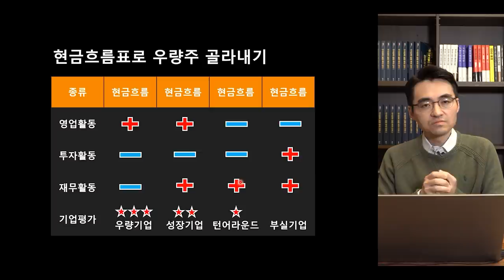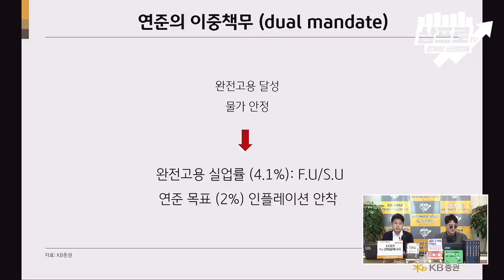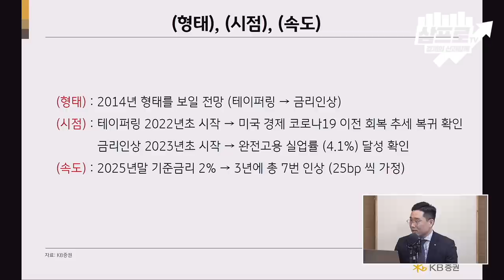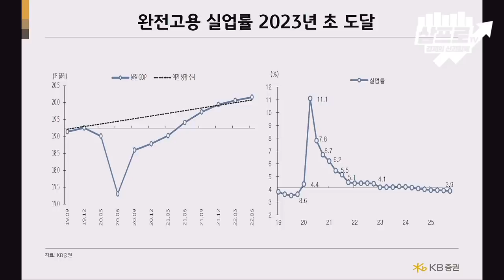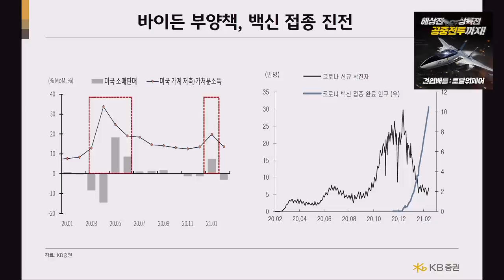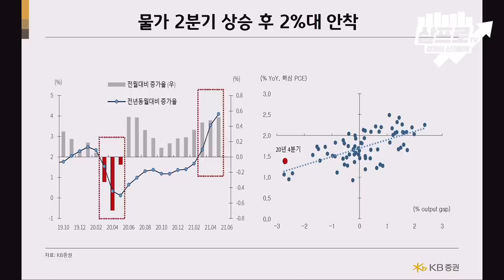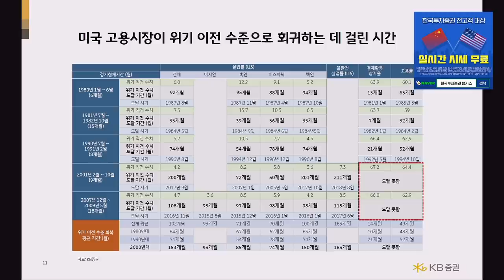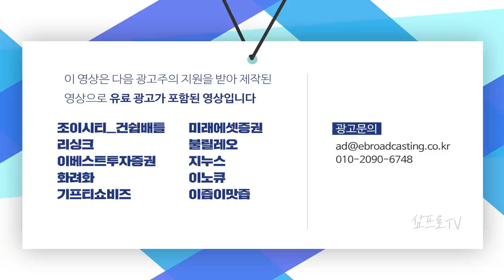[심층 인터뷰] 연준의 통화정책 정상화.. 형태, 시점 그리고 속도는? f.KB증권 김두언 연구위원